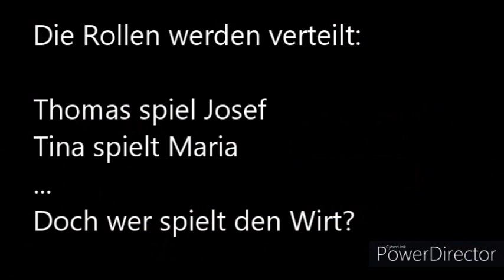09 -12 Pierre & Heiko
Losung für den 9. Dezember 2021:

Der Tag des HERRN ist groß und voller Schrecken, wer kann ihn ertragen? Doch auch jetzt noch, spricht der HERR, kehrt um zu mir von ganzem Herzen!
Joel 2,11-12

Seid gleich den Menschen, die auf ihren Herrn warten.
Lukas 12,36